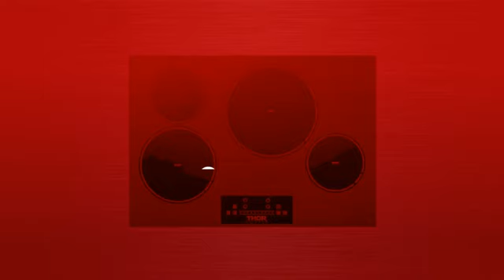Thor Kitchen TIH30 Cooktop